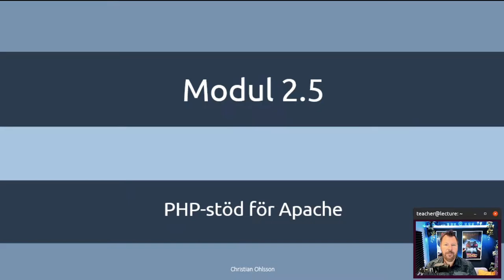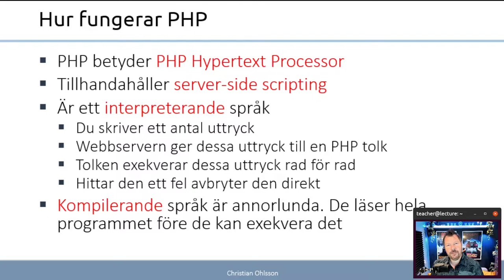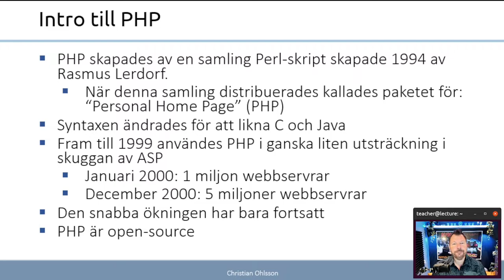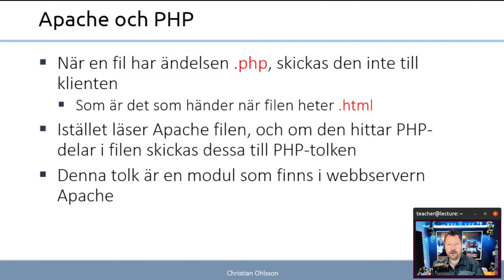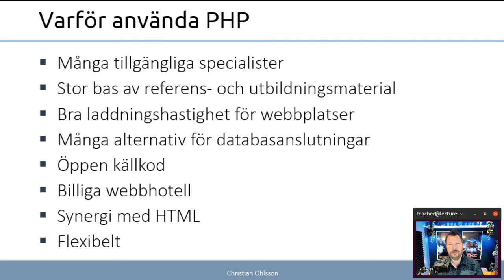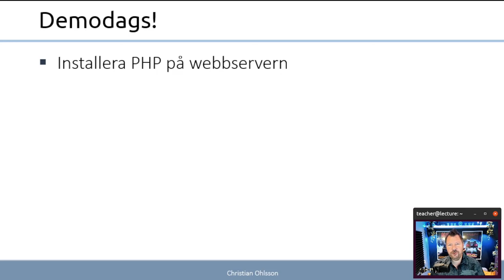ITN 2022 2.5.1 PHP stöd för Apache